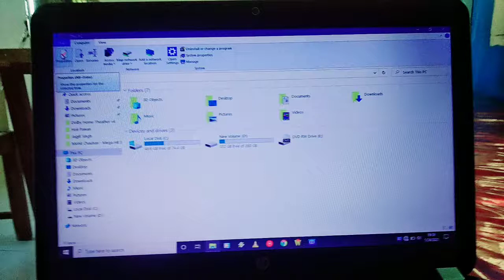How to Install Adb driver successfully | easy way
Adb driver link